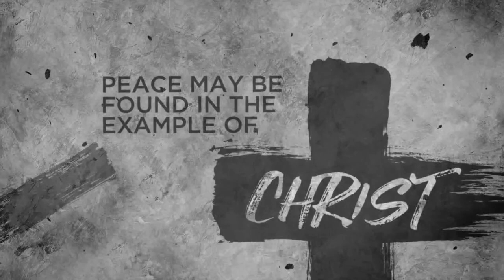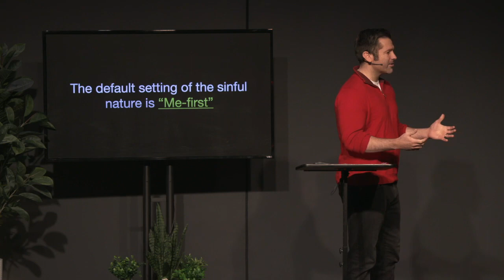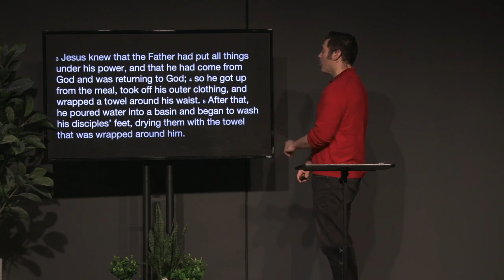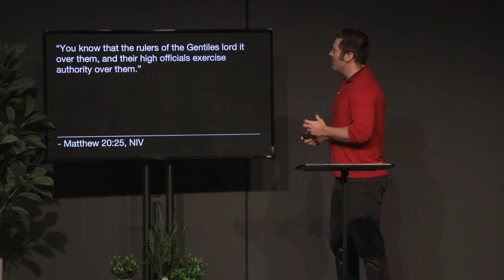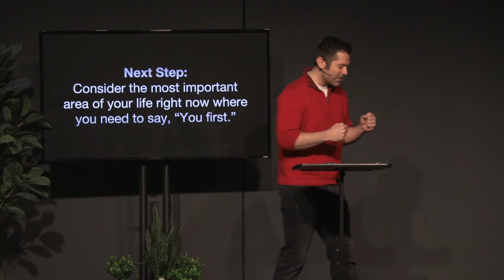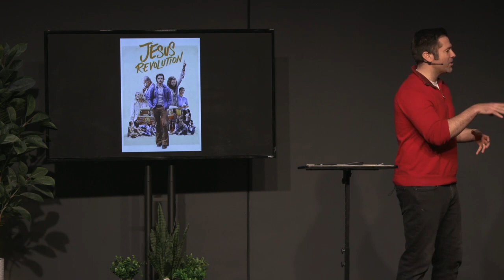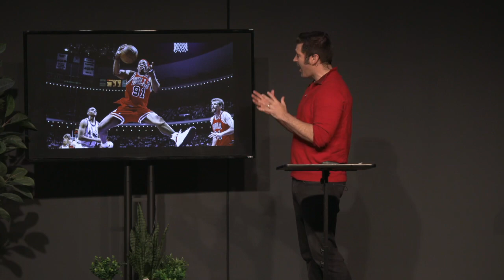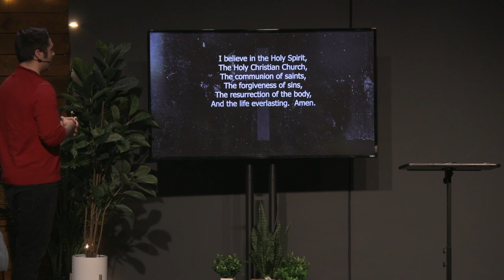Power of Sacrifice: Becoming Servants